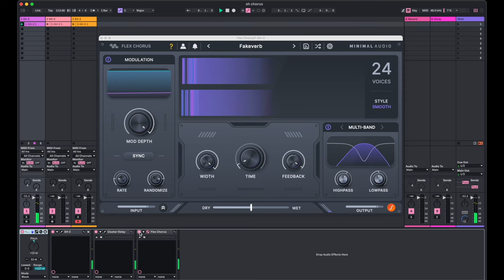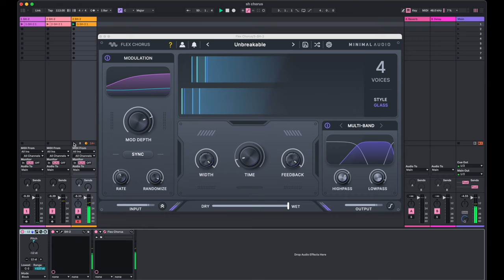Minimal Audio Flex Chorus hands-on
Some quick demos of how Minimal Audio's Flex Chorus sounds - in both "glass" and "smooth" modes. All for demo purposes more than musical ones, but you can hopefullyhear!